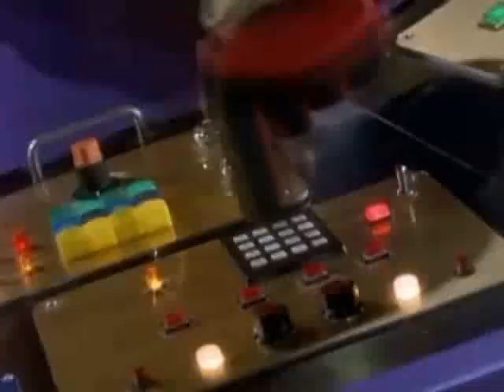Power Rangers capitulo 146 Alien Rangers de Aquitar parte 4 LATINO FINAL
Con los Rangers convertidos en niños y sin poderes, Rita, Zedd, Goldar y Rito, gigantes, hacen estragos en la ciudad. Los Power Rangers necesitan ayuda, así que Zordon llama a los Alien Rangers del planeta Aquitar para ayudar a la Tierra y así poder proteger a sus habitantes del malvado Maestro Vile. Mientras tanto, Goldar y Rito colocan una bomba en el Centro de Mando...
CASTING TERCERA TEMPORADA
Jason David Frank: Tommy Oliver ( protagonista )
Steve Cardenas:Rocky DeSantos ( protagonista )
Johnny Yong Bosch : Adam Park ( protagonista)
David Yost : Billy Cranston ( protagonista )
Karan Ashley:  Aisha Campbell  ( protagonista )
Catherine Sutherland: Katherine hillard ( protagonista )
Carla Perez : Rita Repulsa  ( Villana Principal )
Edwin Neal: Lord  Zedd ( Villano Principal )